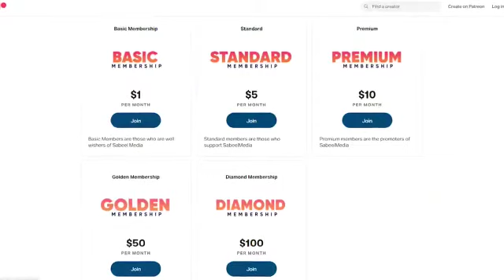Ma ake sheya bacha ho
Poet syed j zaidi
Music syed s rizvi
Reciter syed sana fatima syed hyder abbas
Producded by sabeel toons
Copy right owned by sabeel toons (any other channel uploading this music video may get a strike from our channel)
First music video for shia kids on 14 masoomen
Aaap sabse guzarish hai ke is new isalamic song (surood) ko apni mahfilo mein padhe aur hame apne videos ko sabeel media .in @ gmail  com par  send kare
Sabeel toons ko support karne ke liye hamse raabta karen
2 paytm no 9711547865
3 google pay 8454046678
4 net banking👇
Bank account name sabeel
Welfare foudation
Bank account number
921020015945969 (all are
Number )
Branch name midc andheri  branch